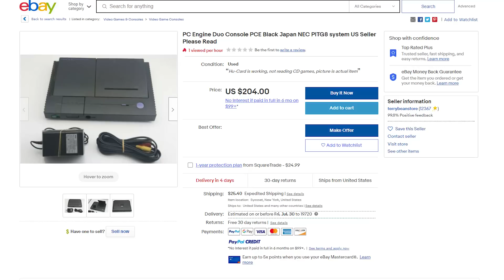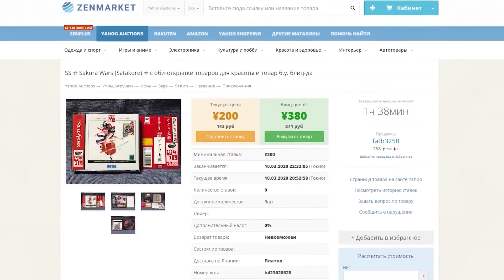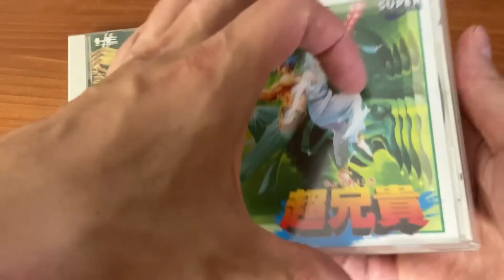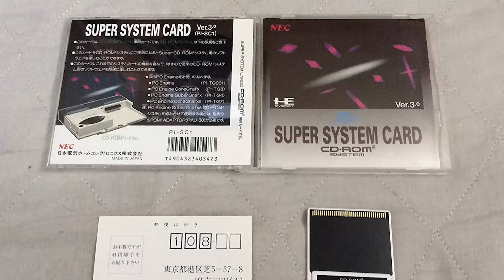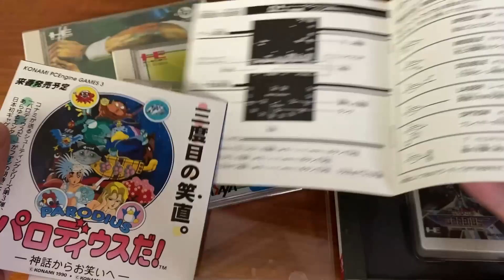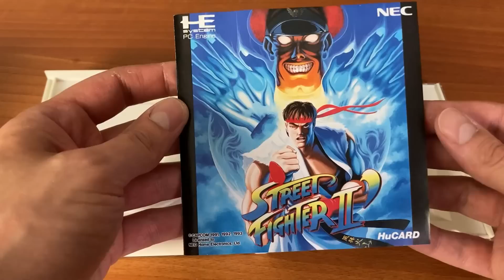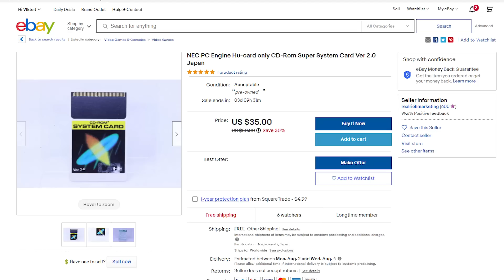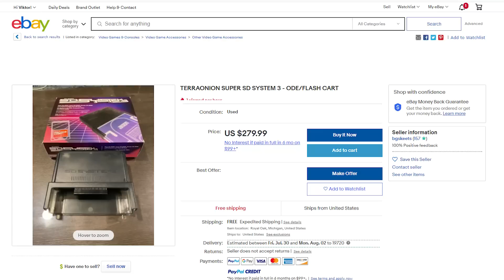PC Engine DUO первая серия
Таймкоды:
00:00 - О приставке PC-Engine
01:25 - Какую версию я выбрал и почему?
05:05 - Интересные особенности
07:47 - Включаем!
10:46 - А что с чиповкой?
13:20 - Так почему же сломанная?

Музыка выпуска:
PC-Engine games OST